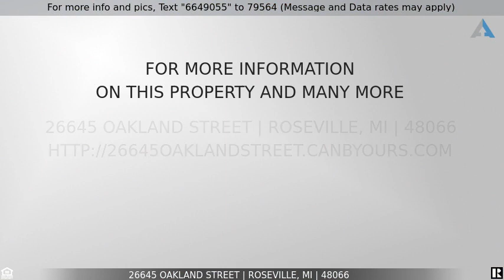Priced at $94,900 - 26645 OAKLAND Street, Roseville, MI 48066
Home for Sale in Roseville

Welcome home to this sweet bungalow in Roseville just waiting for your personal touches. Step inside through the covered porch and into the living room where large windows bring in abundant natural light. The classic dining room and the adjacent cozy kitchen is the perfect place to reconnect over dinner at the end of a long day. The first floor laundry, family room, with access to the back deck, and half bath round out the main floor.  Upstairs, you'll find two well-sized bedrooms and a full bath. The unfinished basement has endless possibilities and tons of storage space, while the fenced in back yard on a DOUBLE lot is great for spring bonfires and outdoor activities.  Finally, the 2 car detached garage provides plenty more storage. The location is extremely convenient with most major services within 1 mile including: gas, cleaners, ATM, groceries, pharmacy, coffee shops & more. Within 10 miles there are 188 parks and 121 restaurants to discover. Come make this lovely house your own!